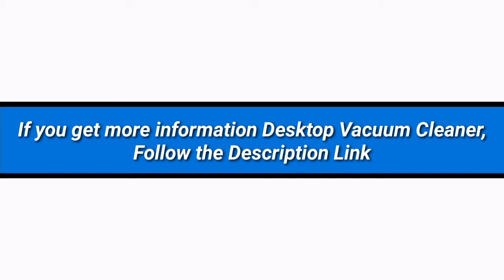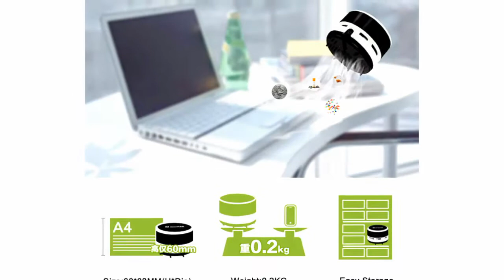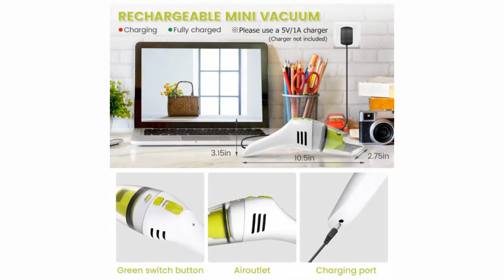5 Best Desktop Vacuum Cleaner(Update 2022)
► links to the 5 Best Desktop Vacuum Cleaner of amazon Listed in this video:

► Number 5
► Product Name- ODISTAR Desktop Vacuum cleaner,Mini table dust sweeper Energy Saving with auto power-off function,High endurance up to 400 mins,Cordless&360º Rotatable Design for Keyboard/Home/Offic (Yellow charging)

► Number 4
► product name- Ogrmar Portable Cordless Mini Desktop Vacuum Desk Dust Cleaner/Dust Sweeper for Home Office Keyboard (Black)

►Number 3
► product Name- MECO Desktop Vacuum Desk Dust Cleaner Mini Table Dust Vaccum Cleaner, Best Cleaner for Cleaning Dust,Hairs,Crumbs,Scraps for Laptop,Piano,Computer,Car and Pet House

►Number 2
► product name- MECO Keyboard Cleaner, Rechargeable Mini Vacuum Wet Dry Cordless Desk Vacuum Cleaner, Best Cleaner for Cleaning Dust,Hairs,Crumbs,Scraps for Laptop,Piano,Computer,Car and Pet House

►Number 1
► product name- Small Vacuum Cleaner Creative Desktop Vacuum Cleaner Cartoon Mushroom Mini Keyboard Dust Collector (Orange)

I try my best Desktop Vacuum Cleaner of amazon mentioned in this video...

There are 5 Best Desktop Vacuum Cleaner of Amazon. if You would like to know about any products details follow the description link.